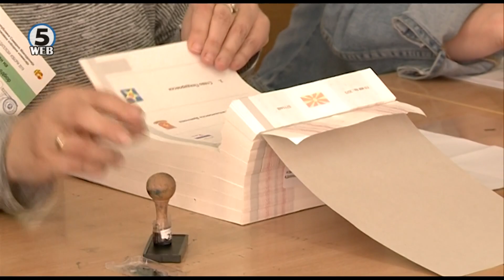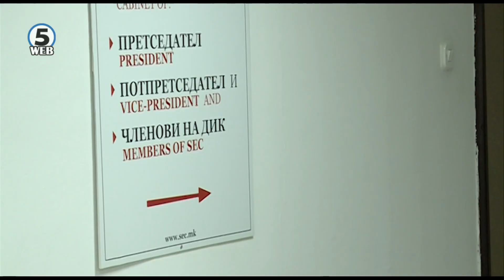Потписи се собираат за кандидирање шест независни листи на пратеници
Освен партиите, обид да се појават на изборите прави движењето Бојкотирам.